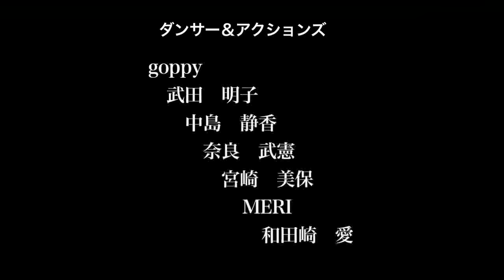BIG MOUTH CHICKEN 「 Ironic process theory～それを永遠と呼ぶ～ 」風チーム予告編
BIG MOUTH CHICKEN  Ironic process theory～それを永遠と呼ぶ～   風チーム予告編です！

公演の詳細、及び、チケットのご予約は以下よりお願い致します！

予告編 撮影/編集　鈴木優